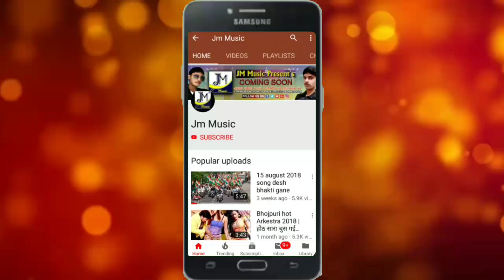New Chhath song 2020 - एलेयो छठी त्यौहार - Arun Thakur Mahi Sharma Chhath song - Chhath Puja song